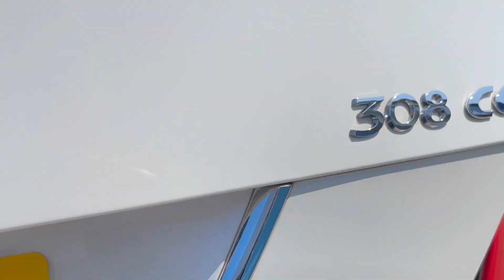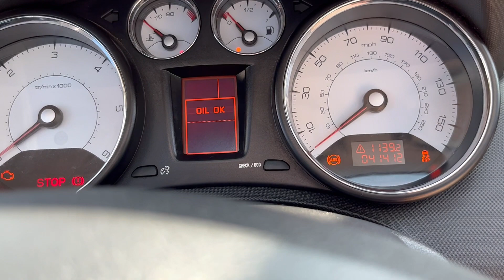Peugeot 308 CC 2.0 HDi Allure 2dr 2012 (12) 41,380 miles DieselManual Full LEATHER Seats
Please view for Price and Pictures…ALL WEATHER INDOOR SHOWROOM VIEWING, Drive Away Today. ONE Previous Owner, Full LEATHER Seats, HEATED Seats, AIR Scarf, Unmarked ALLOY Wheels, Electric Windows, Remote Central Locking, Electric Mirrors, 2 KEYS, FULL HPI CLEAR CERTIFICATE, Any inspection welcome, CAN BE VIEWED INSIDE so can be fully inspected in any weather. Open 7 days. Try us first. APR From 11.9% Subject to underwriting We offer full dealer facilities including Finance, Part Exchange and Extended Warranty. Please call for viewing 9am to 6pm (we may be able to accommodate other times) Located in Sutton Coldfield Near Birmingham, Easy to Find. We work on Very HIGH & FAST turnover, so our cars are PRICED LOW, DEBIT, CREDIT CARDS ACCEPTED, READY TO DRIVE AWAY TODAY. We can arrange 5 day drive away insurance subject to status. Post Code B76 9QN. Please call to check this vehicle is still available and to arrange a viewing.